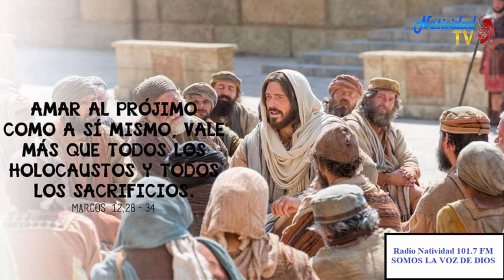EVANGELIO DE HOY | Pbro. Juan Carlos Gómez Yánez / Jueves, 6/06/2024